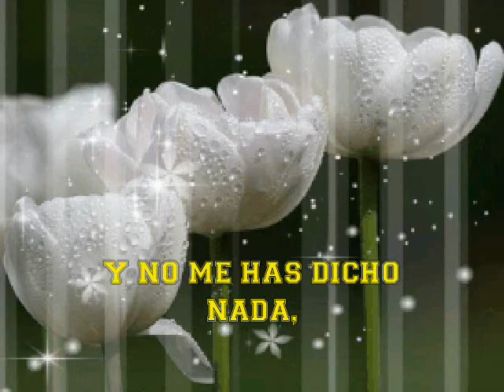LUCIANA - A VECES ME PARECE CON LETRA ... JUAN MANUEL VIDEOS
A VECES ME PARECE
QUE YO NO TE HAGO FALTA
PORQUE AL LLEGAR A CASA
NO ME COMENTAS NADA,
DE LAS COSAS
QUE TE OCURREN EN LA CALLE
Y EL PORQUE DE TUS LLEGADAS
SIEMPRE TARDE,
SIEMPRE TARDE.

ES NUESTRO ANIVERSARIO
Y NO ME HAS DICHO NADA
NI SIQUIERA AL LLEGAR
ME DISTE UN BESO
Y NO VISTE LA ANSIEDAD
DE MI MIRADA,
DE MI MIRADA.

NO SALGAS ESTA NOCHE,
QUEDEMONOS EN CASA
YO COMPRENDO
EL CANSANCIO DE TUS DIAS,
Y TAMBIEN DE LA INQUIETUD
QUE HAY EN TU ALMA,

(hablando)
QUE YO
NO TE HAGO FALTA
ES NUESTRO ANIVERSARIO
NI SIQUIERA ME DISTE UN BESO".

QUEDEMONOS EN CASA.
YO COMPRENDO EL CANSANCIO
DE TUS DIAS Y TAMBIEN DE LA INQUIETUD

QUEDEMONOS EN CASA

YO NO DIGO
QUE TU YA NO ME QUIERAS
SOLO DIGO QUE A VECES
ME PARECE, ME PARECE.

QUEDEMONOS EN CASA
YO NO DIGO QUE TU YA NO ME QUIERAS